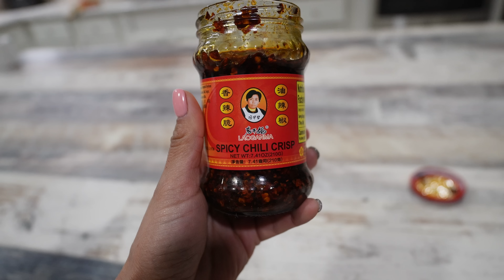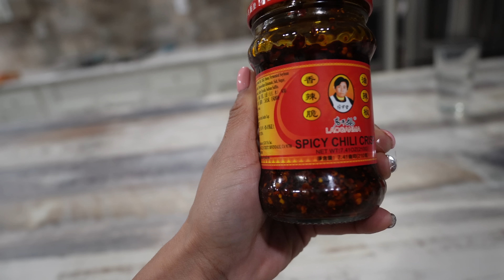Festejando Cumpleaños Familiar🥳💕+ PERFUME viejo de 500 Dolares😂 Trasquilando a Mis Perritas🙄😅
Maquina para cortar el pelo a las perritas

Spray para que no se hagan pipi las perritas

alfombra que Puse en la sala 😍

✔️MUCHOS LIKES
✓ COMPARTAN

LINKS IMPORTANTES !

✔️MUCHOS LIKES
✓ COMPARTAN

LINKS IMPORTANTES !